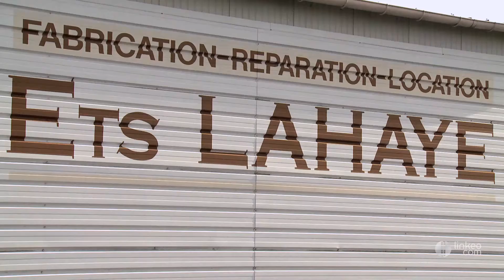ETS LAHAYE : Stores,bâches,solutions textiles MONTILLIERS 49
Bonjour, et bienvenue dans l'entreprise Lahaye. Implantés à Montilliers près d'Angers depuis 1921, nous sommes spécialisés dans la fabrication, et l'installation de textiles techniques, sellerie automobile, et ameublement.
 Nous réalisons également des rideaux de séparation, housses de machine, portes souples, et goulottes, mais aussi des filets brise-vent, membranes de pressoir et bâches à vendanges.
 Nous travaillons pour tous les secteurs d'activité: transports, collectivités, agriculture, industrie et nous mettons notre expérience et nos compétence à votre service pour toute réfection de sellerie et sièges : voitures, autobus, camion.